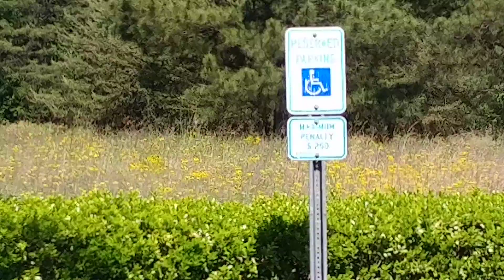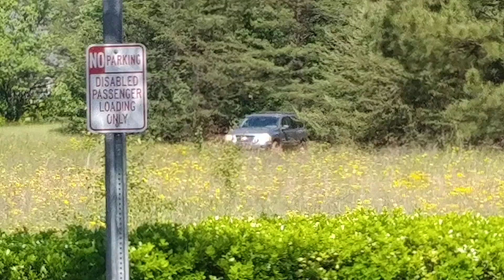Quarantine breaking people loose!